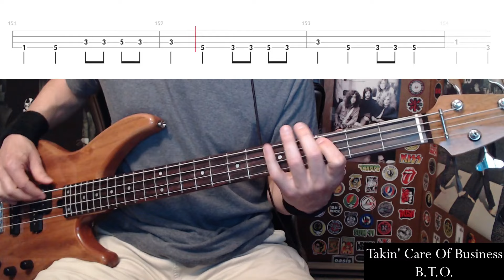Takin' Care Of Business by Bachman-Turner Overdrive - Bass Cover with Tabs Play-Along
Bass Cover with Tabs play-along of "Takin' Care Of Business" by "Bachman-Turner Overdrive".